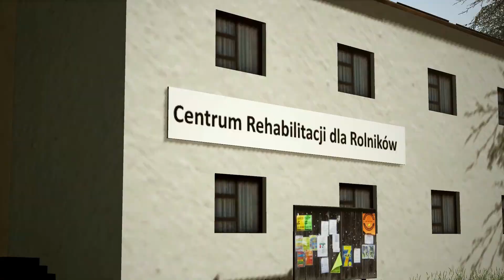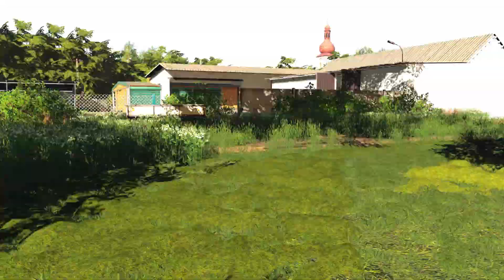DZIADOWIZNA #5 " Ursus Pod Młotek"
UDOSTĘPNIJ TEN MATERIAŁ!

                       KONTAKT DSC:
NICK: Prezes